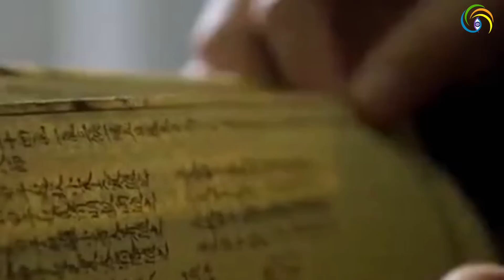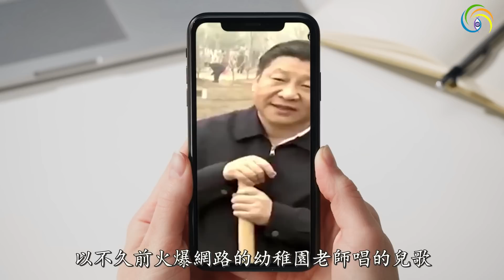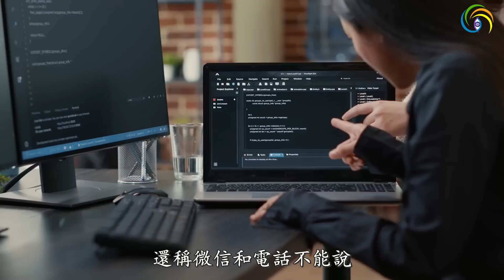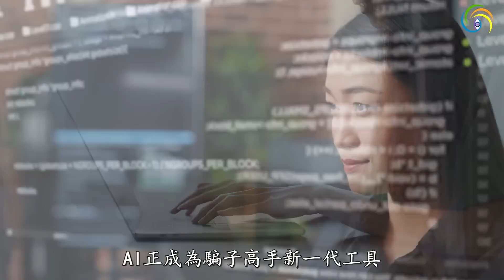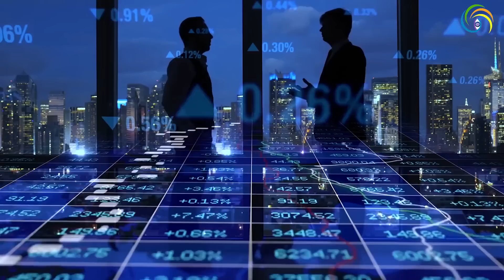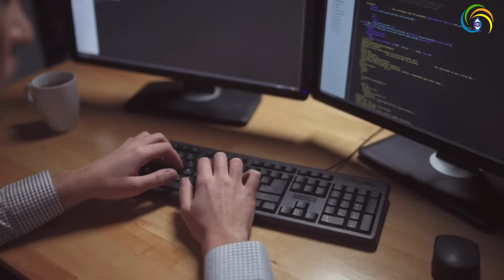🔥🔥習近平中招了❗天空現魔幻異象❗AI成精 網聊9秒騙132萬❗